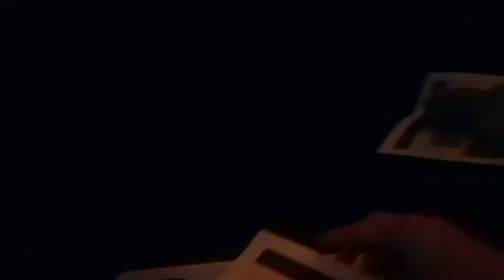Seeing Michael Carbonaro Live!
After work, We start the weekend with Day 1 of Nick's Birthday Party festivities by going to see Michael Carbonaro Live!